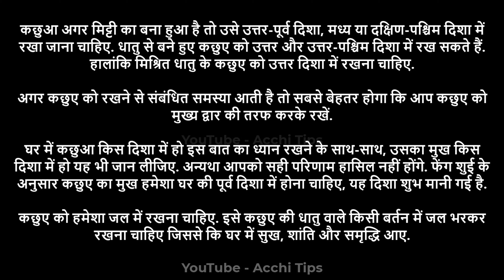Ghar Me Kachua Kis Disha Mein Rakhna Chahiye || घर में कछुआ रखने से क्या होता है || Tortoise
घर में कछुआ रखने के फायदे किस धातु के कछुए को घर में रखने से क्या फायेदा होता है वास्तु कछुआ किस दिशा में रखें direction ke anusar kachua kis disha main rakhe ghar mein kachua kyo rakhna chiyie घर में किस धातु का कछुआ रखना चाहिए konsa kachua ghar me rakhna chahiye घर में कछुआ कछुआ किस दिशा में रखना चाहिए घर में कछुआ रखने के लाभ घर में कछुआ रखने से धन लाभ ही नहीं और भी हैं बहुत फायदे crystal kachua kis disha mein rakhna chahiye ghar me kachua rakhana